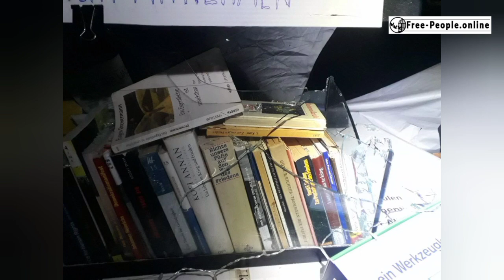Terroranschlag auf Friedenscamp!!! 28 11 2022 Berlin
FREE-PEOPLE.ONLINE
Gestern Abend als ich mit unseren Friedensaktivisten in unserem Wiederstandszeltcamp um 21:50 im Zelt lag, hörte ich plötzlich einen Knall und dann ging alles sehr Schnell.